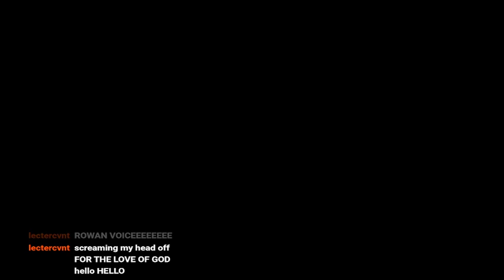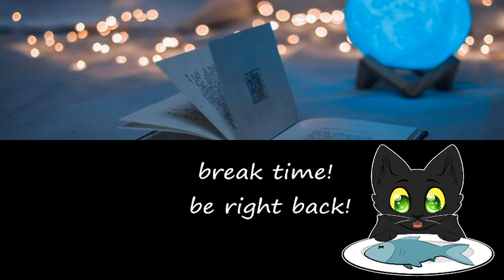To the Forest Sanctuary! | Tunic Playthrough (3)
More Tunic!